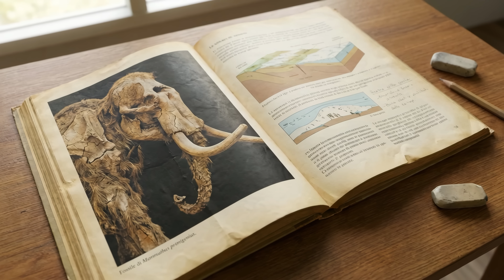L’Ultimo Giorno dei Mammut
E se un giorno i mammut fossero semplicemente scomparsi dall’orizzonte?
In questo documentario raccontiamo l’ultimo atto della loro storia: la fine dell’era glaciale, il clima che cambia, l’uomo che avanza, i branchi che si fanno sempre più piccoli fino all’ultimo passo nella neve.

Scopriremo come vivevano davvero questi giganti del ghiaccio, cosa mangiavano, come li cacciavano gli umani, come usavano ogni parte del loro corpo per sopravvivere. Dalle grandi steppe gelate ai rifugi sulle isole sperdute, fino ai resti perfettamente conservati nel ghiaccio che oggi gli scienziati studiano per capire il loro destino.

Non è solo la storia di un animale estinto.
È la storia di come un mondo intero può cambiare lentamente, finché una specie non ha più spazio per andare avanti.